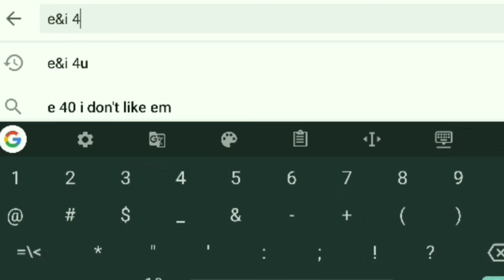whatsupp status| cheating fake link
this channel for entertainment and information sharing purpose only.